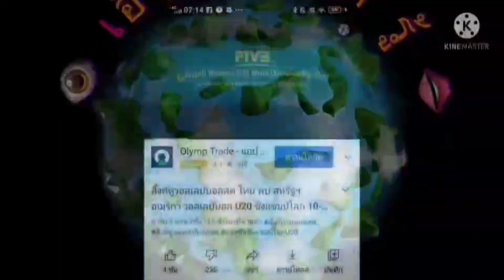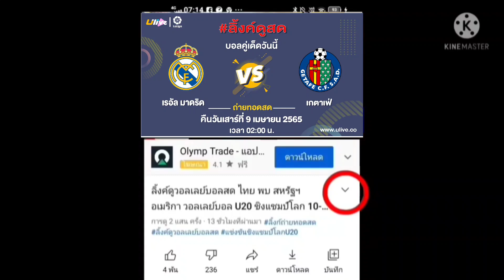ลิ้งค์การถ่ายทอดสด ⏰[02:00 น.] เรอัล มาดริด VS เกตาเฟ่ คืนวันเสาร์ 9 เม.ย. 65 ลาลีกา สเปน 🇪🇸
เรอัล มาดริด VS เกตาเฟ่
คืนวันเสาร์ที่ 9 เมษายน 2565                                                                                                                                                                                                                                                                        ลาลีกา สเปน

กดลิ้งค์สีน้ำเงิน

บียาร์เรอัล VS แอธเลติก บิลเบา
บียาร์เรอัล
แอธเลติก บิลเบา